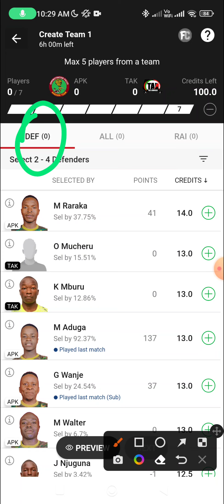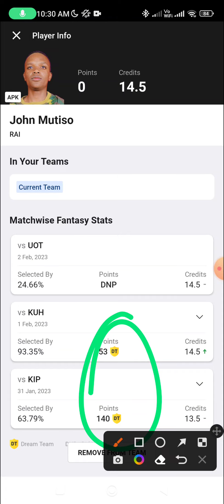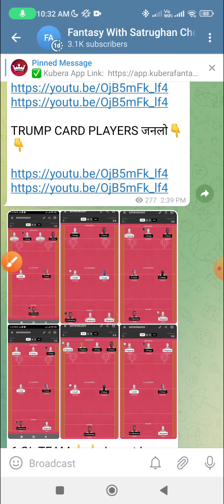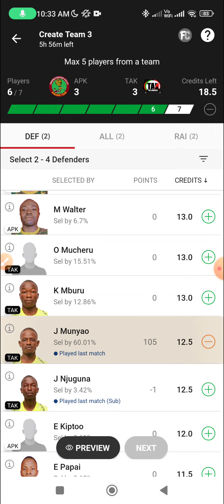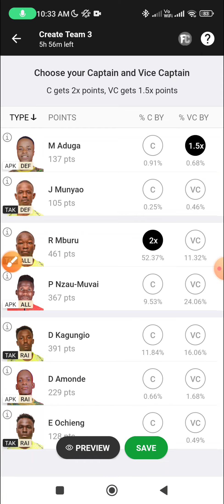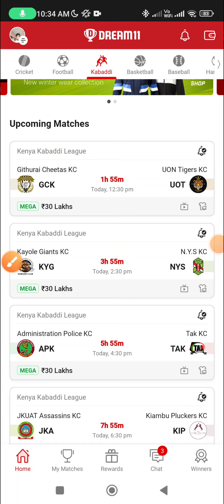APK vs TAK Dream11, 18th Match, Administration Police KC vs Tac KC, Kenya Kabaddi League 2023